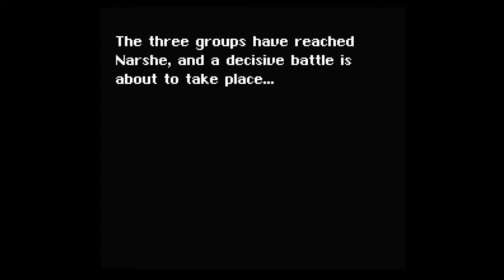YT Plays - Final Fantasy VI - Episode 05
Join Eric J. Chucci as he plays through his favorite video game, Final Fantasy VI! We're using the Ted Woolsey Uncensored Edit patch and recording everything with the Xbox Console Companion.

In this episode we pick up with Sabin and Cyan outside of Mobliz and finish after just a LOT of flashbacks and backstory.

Support our good friend OWCH!